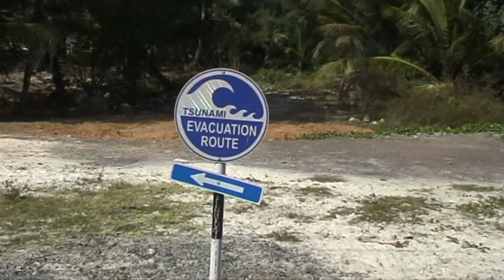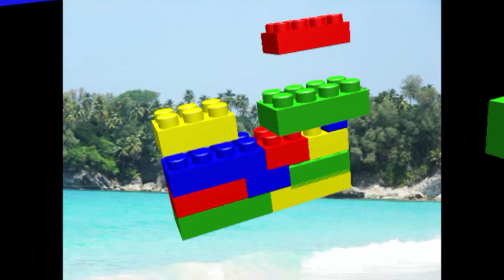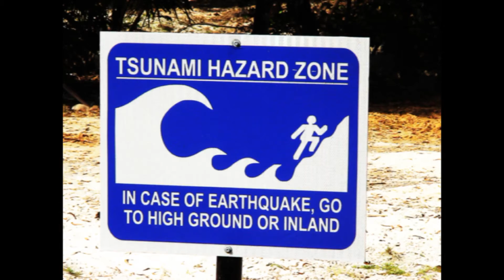PASHA BEACH CAR NICOBAR ISLAND AS ON( 07- 02- 2014),ANDAMAN,INDIA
PASHA BEACH CAR NICOBAR ISLAND AS ON( 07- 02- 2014),ANDAMAN,INDIA,VDOGRAPHY AND EDITING BY Mr. JAYANTA KUMAR MANDAL